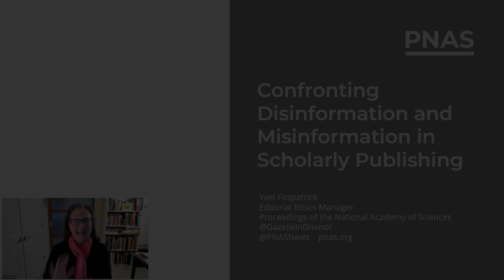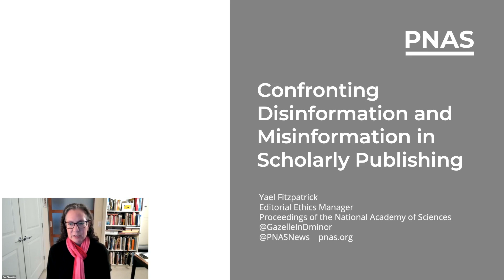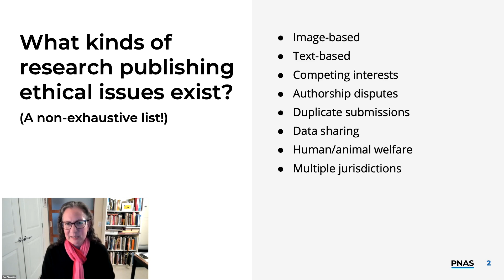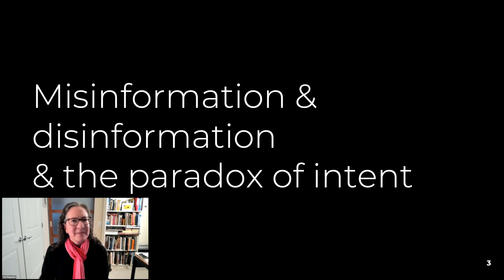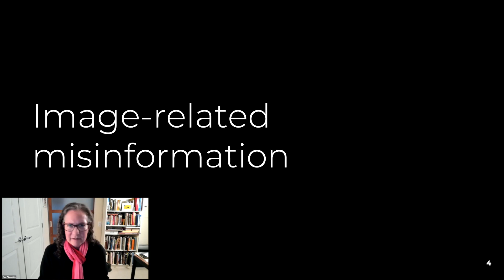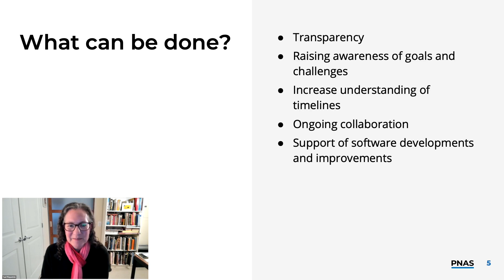Confronting our Fast and Furious World of Disinformation and Misinformation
One of the hottest areas of research right now is on misinformation—because there's just so much to study. Since 2020, over 5,000 monographs have been published on this complex and interdisciplinary problem. The COVID-19 pandemic has shown that conspiracy theories, lies, and disinformation are literally deadly. Why has this occurred, and what can be done to address it?  Education is key, and many professions have an integral role to play.

Journalists and publishers can utilize recent research about misinformation to debunk counter it effectively, while also raising public awareness about this constant threat.

Scientists, publishers, journalists and other trustworthy sources are too often dismissed by bad actors as fake news; making it nearly impossible to establish a shared reality. This panel will cover the multi-faceted role journalists, librarians and publishers play in understanding and confronting misinformation, the logistics of errata, and how everyone can help elevate truth (as well as we know it) over lies.